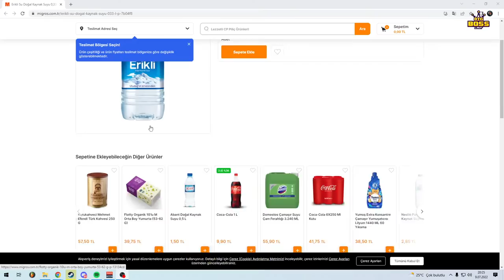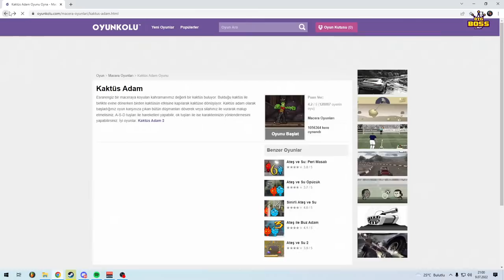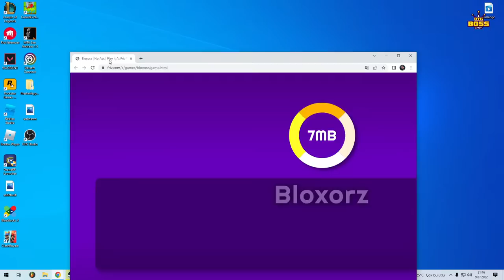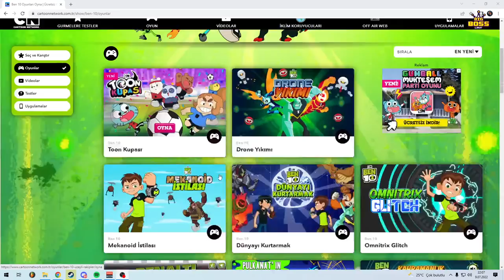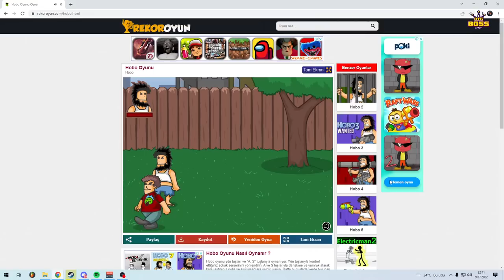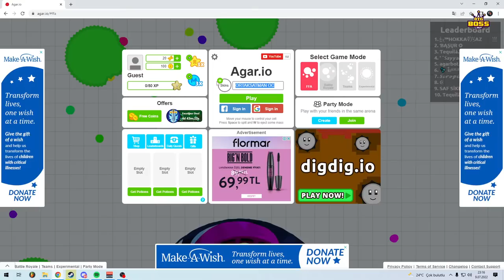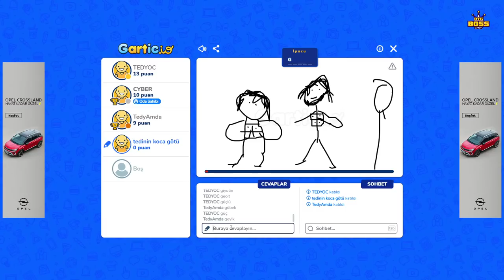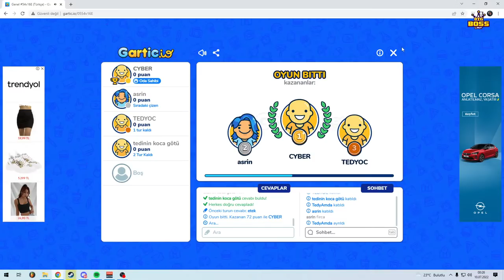ESKİ İNTERNET OYUNLARINI BİTİRMEYE ÇALIŞIYORUZ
Merhaba Ben Anıl Parlaklı Sizin bildiğiniz şekilde CyberRulz, Youtube benim için büyük bir hobi hem eğlenirken hem de izleyicilerimi eğlendirmek amacıyla açtığım bu kanalda yeni videolarla sizleri eğlendirmeye çalışıyorum. Benimle Oynamak İçin